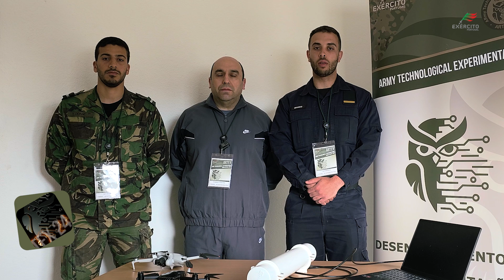📢 Academia Militar testou capacidades Anti-Drone no 𝐀𝐑𝐓𝐄𝐗 𝟐𝟒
👉 O Centro de Investigação Desenvolvimento e Inovação da Academia Militar  apresentou-se no ARTEX 24 com o seu projeto Anti-Drone, aproveitando a oportunidade para a realização de testes à segurança e robustez das comunicações, controlo de aparelhos inimigos e Spoofing (falsificação) da geolocalização 🛰

Desde sempre a honrar Portugal!